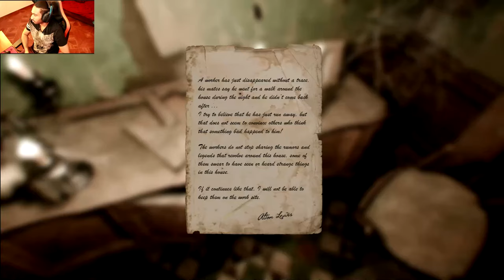اول الحلقة و راح تكون اخر الحلقة مو كذا يا شييخ|THE CONJURING HOUSE PART 1